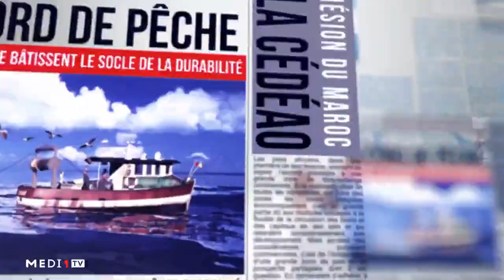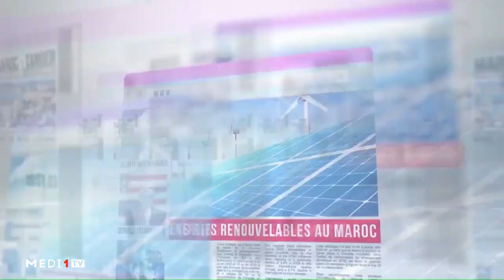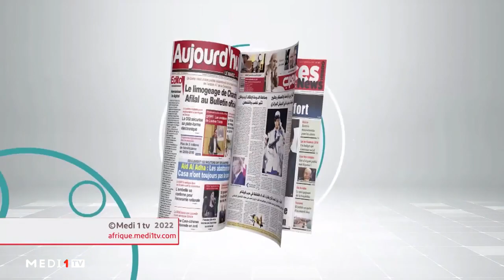LeDebrief ...Guinée Bissau: quelle issue à l'instabilité institutionnelle?